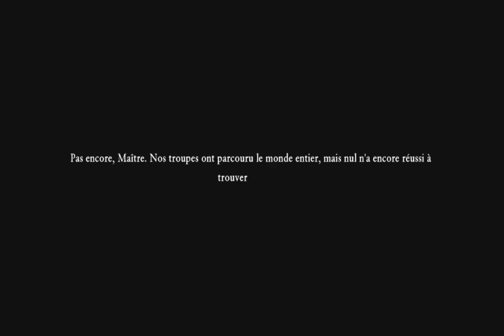dragon quest 11 S #50 la fin du monde